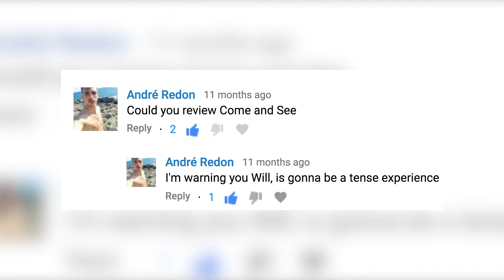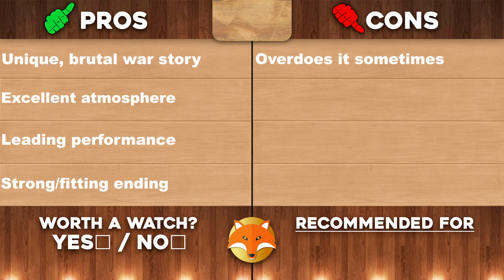Come and See (1985) - Movie Review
By WillFoxification

What's up, guys!? It's Will back again and today's review is the 1985 Soviet War Drama film "Come and See". This film was directed by and co-written by Elem Klimov and stars Aleksei Kravchenko and Aleksei Kravchenko. Enjoy!

Thanks again to Andre Redon for the request. Keep them coming, everyone!